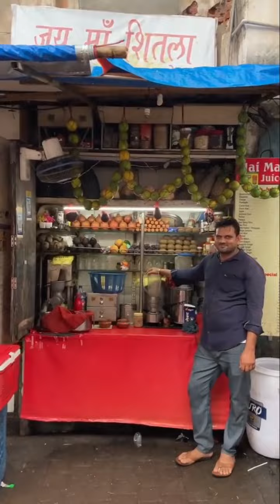Mumbai paan short ☘️🤤 delicious 😋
Hello everyone 😺
This video is basically about making of delicious sweet paan 👄😋 in the street of Mumbai ☘️💞.and drink 🍷
and share with your bhukadh friends 🎈🩷